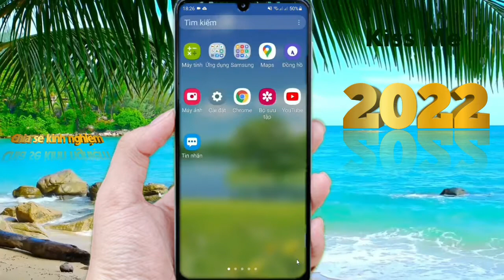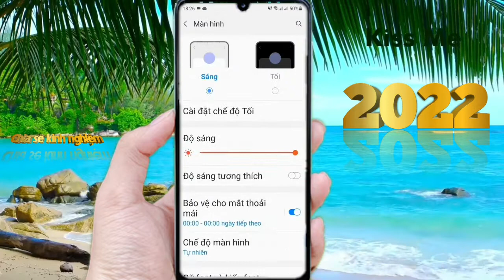Dán cường lực kg mất độ nhạy cảm ứng - Hoàng Dũng 091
Youtube Hoàng Dũng là kênh chia sẻ về kiến thức, thủ thuật sử dụng điện thoại, máy tính, laptop, cách kiếm tiền Youtube và những kinh nghiệm mẹo hay trong cuộc sống.
Chúc mọi người thành công tốt đẹp